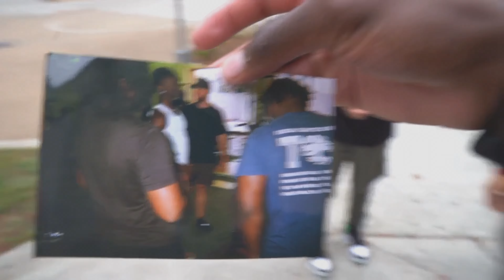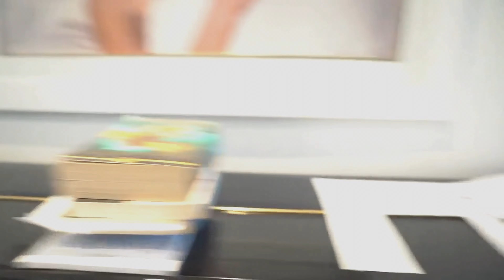LAST day of HIGHSCHOOl...CRAZY last day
Join me on my last day of high school in this crazy vlog! Let's celebrate the end of an era together!